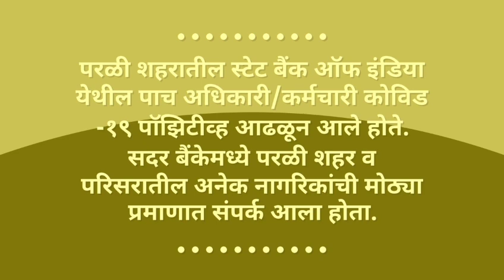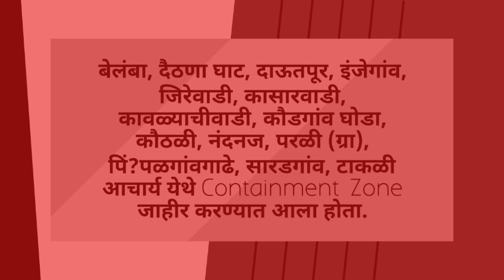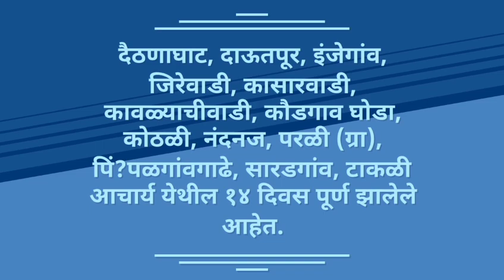परळी तालुक्यातील गावांना दिलासादायक बातमी;लाॕकडाऊन शिथील करण्यात आले by santosh bartakke July 19/20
परळी तालुक्यातील गावांना दिलासादायक बातमी;लाॕकडाऊन शिथील करण्यात आले

परळी शहरातील स्टेट बैंक ऑफ इंडिया येथील पाच अधिकारी/कर्मचारी कोविड -१९ पॉझिटीव्ह आढळून आले होते. सदर बैंकेमध्ये परळी शहर व परिसरातील अनेक नागरिकांची मोठ्या प्रमाणात संपर्क आला होता.

शहराच्या परिसरातील बँकेशी संलग्न गावातील नागरिकांचा संपर्क आलेला असल्याने येथे Containment Zome म्हणून घोषीत करण्यात येऊन संचारबंदी लागू करण्यात आली होती.

बेलंबा, दैठणा घाट, दाऊतपूर, इंजेगांव, जिरेवाडी, कासारवाडी, कावळ्याचीवाडी, कौडगांव घोडा, कौठळी, नंदनज, परळी (ग्रा), पिंपळगांवगाढे, सारडगांव, टाकळी आचार्य येथे Containment Zone जाहीर करण्यात आला होता.

प्रतिबंधात्मक कार्यक्षेत्रामध्ये दिनांक ०४.०७.२०२० पासून मागील १४ दिवसात एकही कोविड-१९ पॉझिटिव रुग्ण आढळुन आला नाही. तरी वरील प्रतिबंधात्मक व्यवस्था शिथील करण्यात यावी,

 दैठणाघाट, दाऊतपूर, इंजेगांव, जिरेवाडी, कासारवाडी, कावळ्याचीवाडी, कौडगाव घोडा, कोठळी, नंदनज, परळी (ग्रा), पिंपळगांवगाढे, सारडगांव, टाकळी आचार्य येथील १४ दिवस पूर्ण झालेले आहेत.

 शासनाचे नियमानुसार Containment Zone मधील प्रक्रिया पूर्ण झालेली असल्यामुळे आणि एकही पॉझिटिव्ह रुग्ण आढळून येत नसल्यामुळे यापूर्वीचे या कार्यालयाचे आदेश शिथील करण्यात येत आहेत.